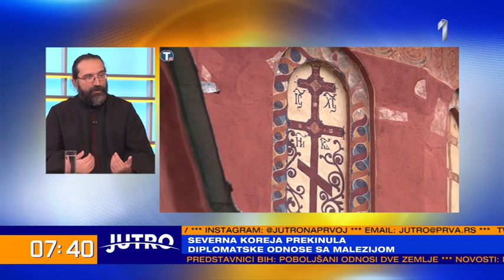JUTRO - "Ljudi lako zapadnu u sujetu, post služi da nam pokaže da nismo najbolji" | PRVA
Svi znaju šta tokom posta treba jesti a šta ne. Čega se još moramo odreći da bismo pročistili i misli a ne samo telo?